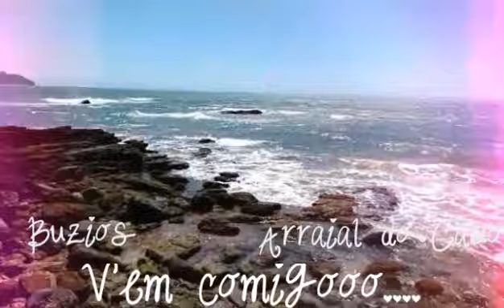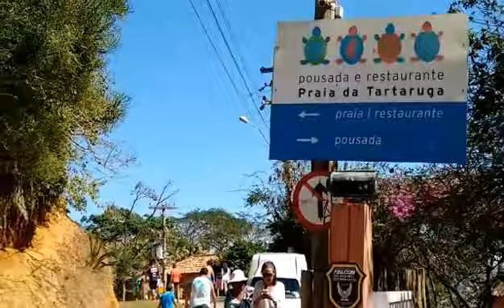Vlog: Búzios e Arraial do Cabo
Oieeee genteeee lindaaaa trago esse vlog hoje quis compartilhar com vocês esses momentos ótimos junto com a minha família espero que venham curtir. Nesse vlog passamos por algumas praias. Em Búzios na praia da tartaruga, do forno, João Fernandes na Rua das pedras e em Arraial do Cabo fomos na praia do pontal, prainha, praia grande e praia dos anjos.

Link do Vídeo do vlog Cabo Frio e Rio das Ostras